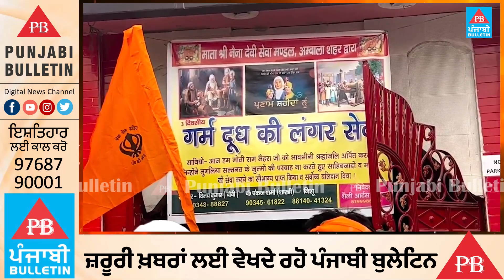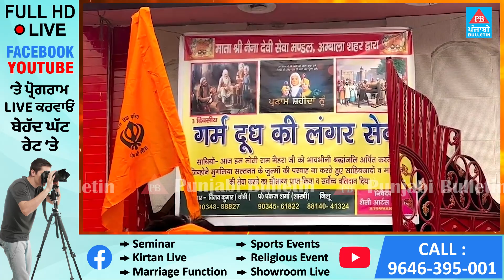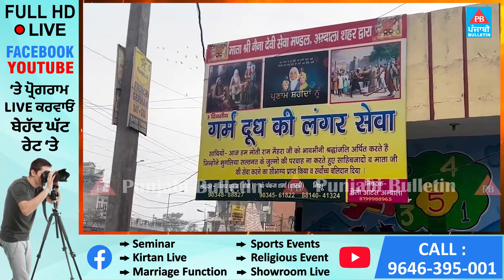ਲਾਸਾਨੀ ਸ਼ਹਾਦਤਾਂ ਨੂੰ ਸਮਰਪਿਤ ਮੰਦਿਰ ਵਾਲਿਆਂ ਨੇ ਲਾਇਆ ਸੀ ਦੁੱਧ ਦਾ ਲੰਗਰ, ਮੌਕੇ 'ਤੇ ਵਿੱਕੀ ਥੋਮਸ ਹੋ ਗਿਆ ਲਾਈਵ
Punjabi Bulletin